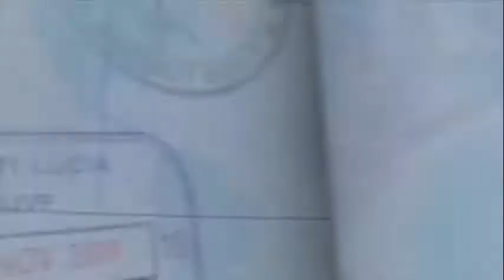SEHEMU YA "THE ROYAL TOUR"ILIYOREKODIWA NA MHE.RAIS SAMIA SULUHU